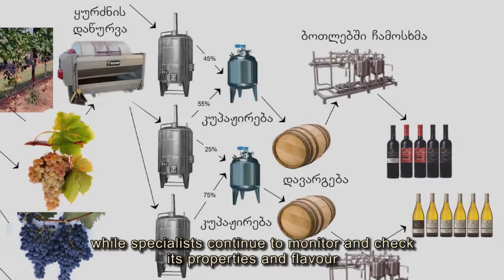Winemakeing TELIANI VALLEY - Search and Follow the Wine